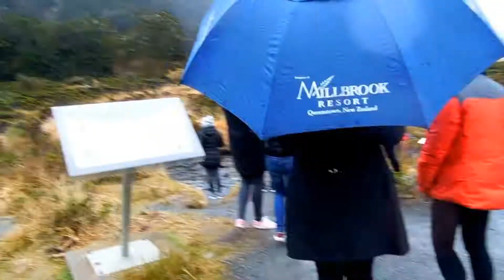MILFORD SOUND: THE MOST BEAUTIFUL PLACE ON EARTH? NEW ZEALAND VLOG, PART 2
The highly unanticipated part 2 of my New Zealand vlog. We head to what I think is the most beautiful place on earth: Milford Sound. It is really a fyord.

Follow Soha: @empresssoha
Follow Gulu: @gulnazsaiyed